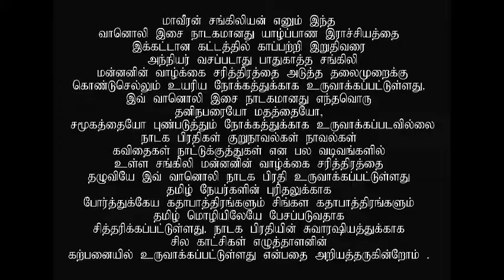Maaveeran Sangiliyan | EPI 17 | 27 07 2021 | Vasantham FM | Darwin Paramasivam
மாவீரன் சங்கிலியன் வானொலி இசை நாடகம் வாரநாட்களில் தினமும் இரவு 7.30 மணிக்கு உங்கள் வசந்தம் வானொலியில்